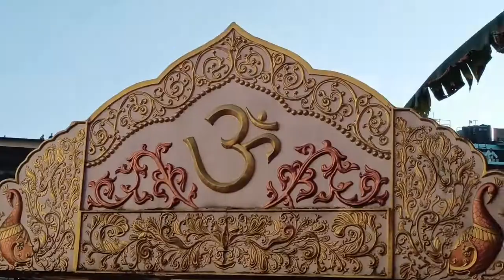Vlog - 3 chhath puja celebration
chhath puja celebration chhath puja chhath puja special

About chhat Puja
Chhath is an ancient Hindu festival historically native to the Indian subcontinent,[2] more specifically, the Indian states of Bihar, Uttar Pradesh, Jharkhand,[3][4] and the Nepalese provinces of Madhesh and Lumbini.[5][6][7][8] Prayers during Chhath puja are dedicated to the solar deity, Surya, to show gratitude and thankfulness for bestowing the bounties of life on earth and to request that certain wishes be granted.[9]